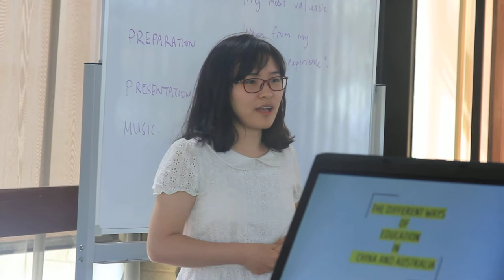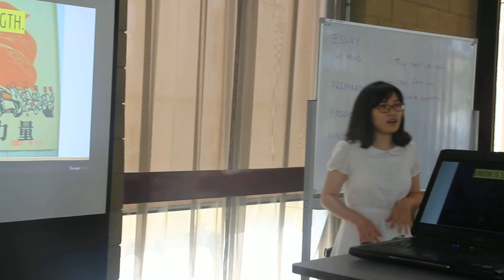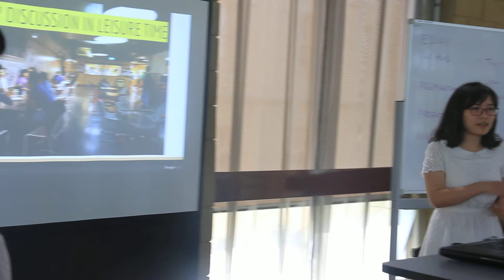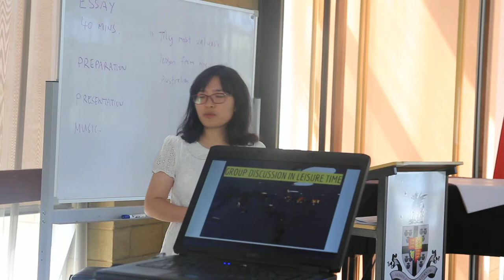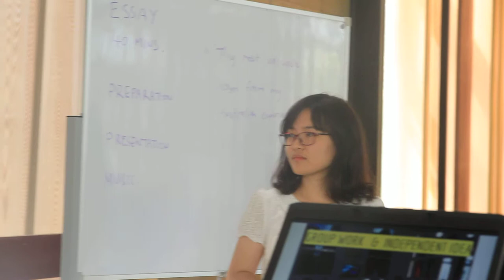Group D Presentation (Connie & Anna ) - CCNU Melbourne Uni Tour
Ms Connie Xie and Ms Anna Wang were giving their final presentation, talking about the different ways of eduction between China and Australia.